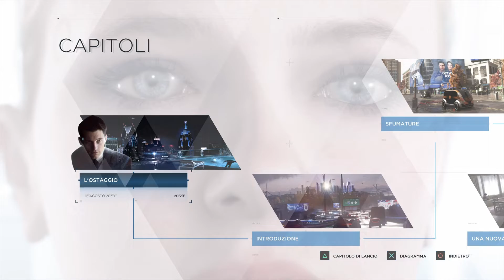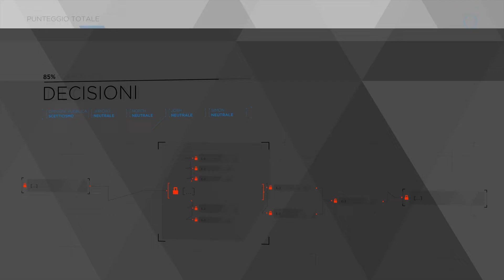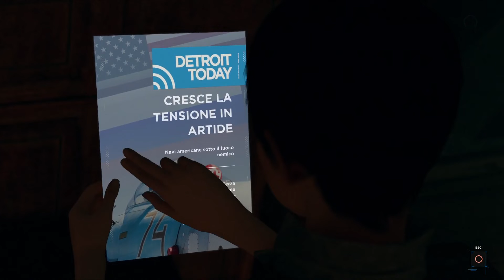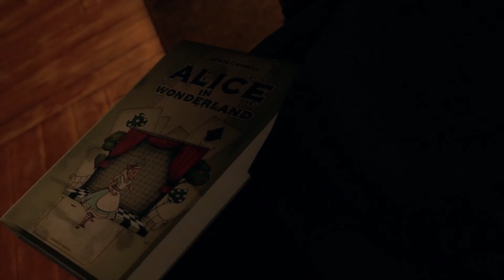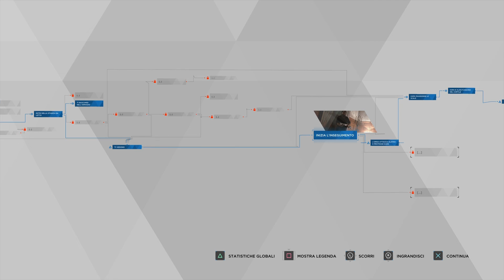DETROIT BECOME HUMAN #8 - La casa dei mostri